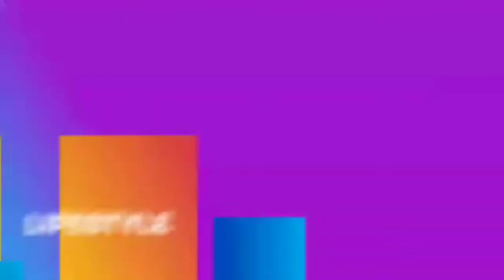The Confession of A Fearless 20 Year-Old Cult Hit Girl in Lagos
Mariam Abiola was born 20 years ago in Lafenwa Abeokuta, Ogun state. As she grows up her mother Mrs Morenikeji Abiola reportedly reminds her that she would become a very wealthy woman of repute in the society according to the prophecies received during her birth. But the odds of life could not make this happen as her parent were too poor to feed them not to talk of giving them good education. She late found herself among such a horrible gang in Lagos after absconding from Abeokuta leaving behind her siblings.